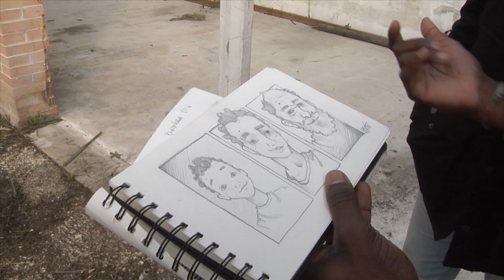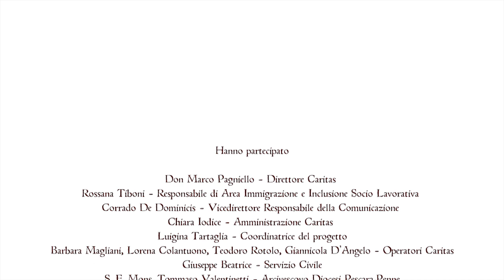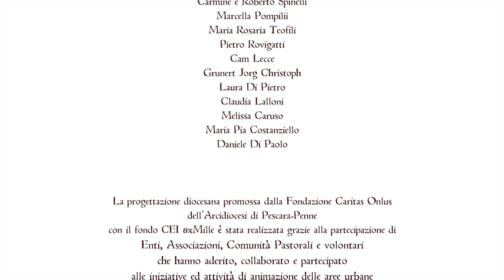Ninive - Verso le Periferie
Ninive (2017, 43', HD)
regia: Maria Grazia Liguori e Francesco Calandra
soggetto: Maria Grazia Liguori e Francesco Calandra
riprese e fotografia: Mario Diodoro, Francesco Marini, Laura Angeloni, Valerio Spezzaferro e Francesco Calandra
assistenti: Giorgia Console, Daniele Di Gregorio, Giulia Cavicchia
musiche: Marcello Allulli Trio - M.A.T., Paolo Liguori, Angelo Gallocchio, Sax This Candy
montaggio: Francesco Calandra
color correction: Mauro Forte
con: Don Marco Pagniello, Luigina Tartaglia, Barbara Magliani, Lorena Colantuono, Teodoro Rotolo, Giannicola D'Angelo, Giuseppe Beatrice, S. E. Mons. Tommaso Valentinetti, Don Massimiliano De Luca, Don Marco Di Persio, Francisco Javier Burgos Tomé, Camilla Panichi, Giuliano Baldini, Dalibor Di Giorgio, Carmine e Roberto Spinelli, Marcella Pompilii, Maria Rosaria Teofili, Pietro Rovigatti, Cam Lecce, Grunert Jorge Christoph, Laura Di Pietro
produzione: GarageLab A. C. in collaborazione con Caritas Diocesana Arcidiocesi di Pescara-Penne
formato originale: HD
durata: 43'
anno di produzione: 2017
sinossi: Da anni Maria Grazia Liguori e Francesco Calandra si occupano di cinema del sociale, appassionandosi all'analisi di tutto quello che si ‘muove’ nella periferia della società, quella zona che non riguarda tutti in modo diretto, ma che racconta moltissimo e in modo viscerale la cultura del nostro paese e l'umanità in generale. Questa volta con il documentario Ninive – verso le periferie, attraverso l’attività svolta dalla Caritas di Pescara, gli autori ci accompagnano nel quartiere periferico di Rancitelli e ce lo mostrano attraverso lo sguardo multigenerazionale degli abitanti. “Documentario sull’assenza”, Ninive – verso le periferie è il racconto di una tenace volontà di resilienza.